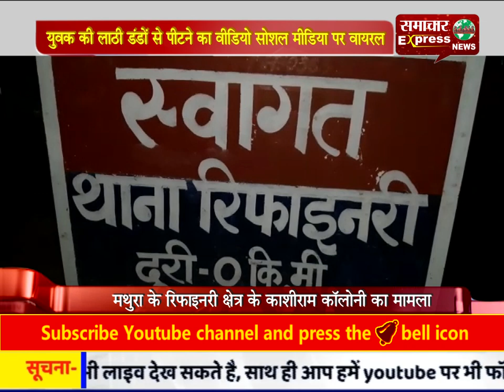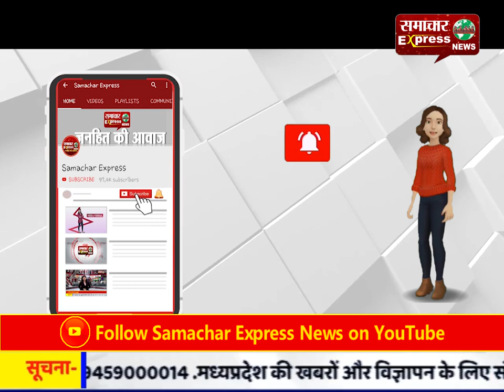युवक की लाठी डंडों से पीटने का वीडियो सोशल मीडिया पर वायरल